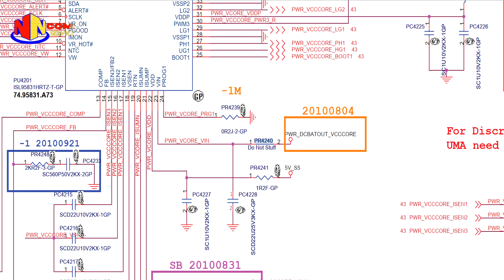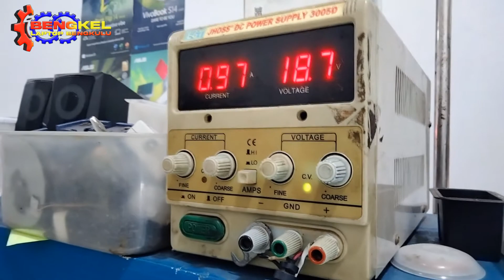LAPTOP ACER 4750 HIDUP TIDAK TAMPIL